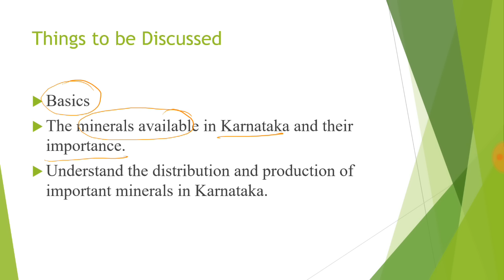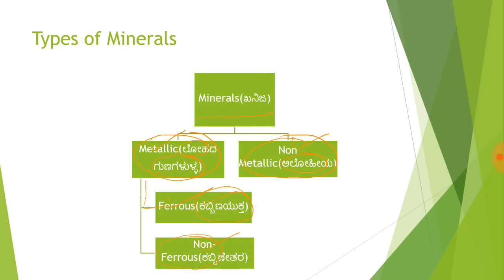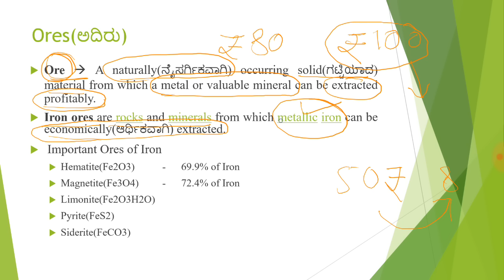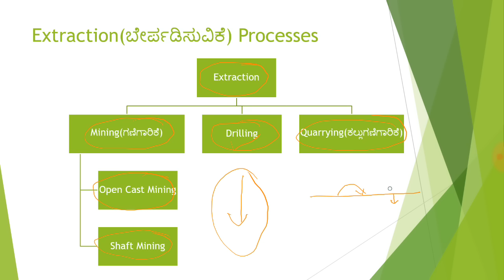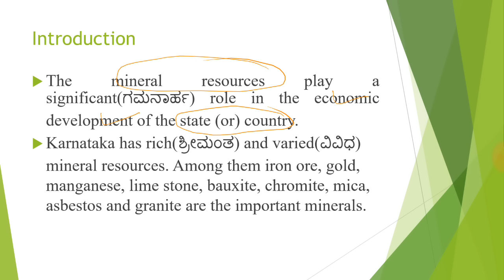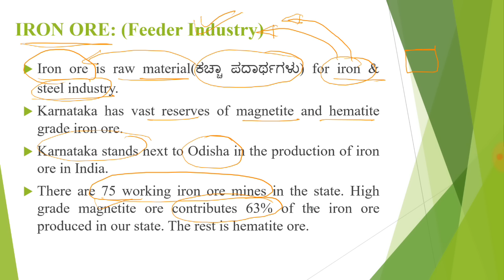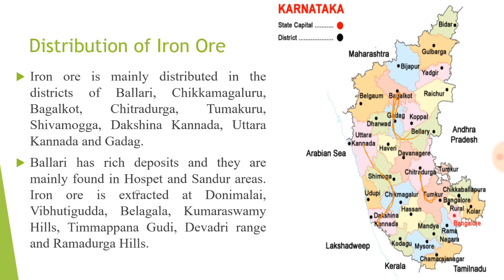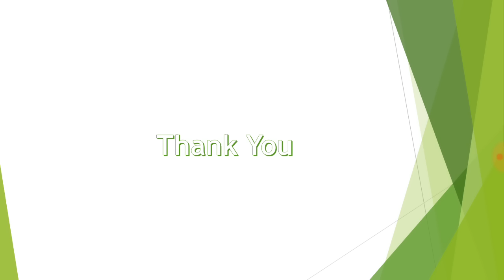Part 1. Minerals of Karnataka in KANNADA For KAS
This Video is the first part of Minerals of Karnataka and following things are explained here:
1. Basics
2. Introduction
3. Iron Ore